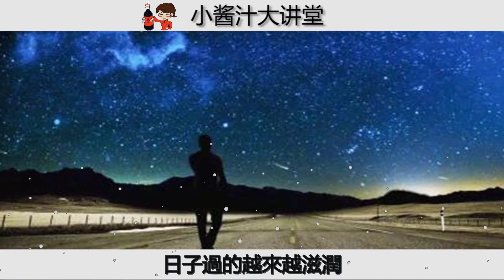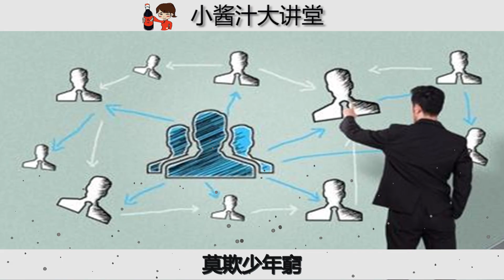這幾天出生的人，神靈保佑，越老越有錢，讓人羨慕不已！有你嗎